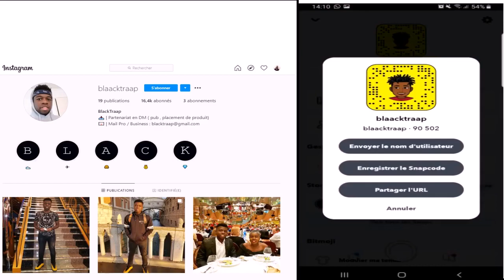NAYA RIVERA LA CAUSE DE SA MORT RÉVÉLÉE